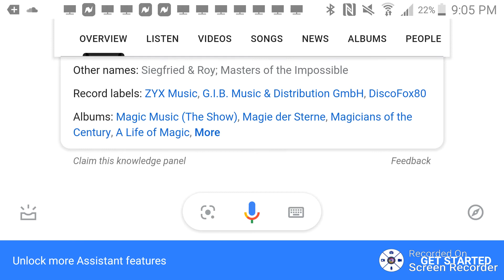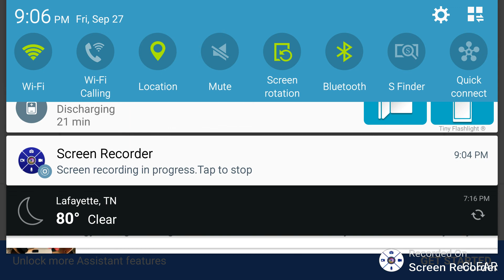Mandela Effect (Do You Remember Roy Dying From The Tiger Attack?)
Do you remember this?  Now he is alive.